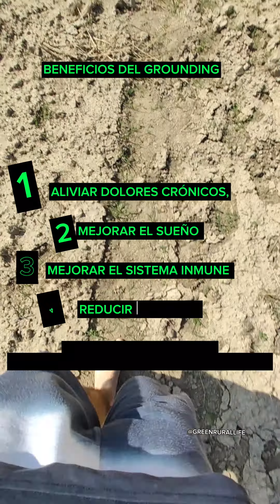SABES QUE es el GROUNDING?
GROUNDING o Toma a tierra .
en este video podrás saber qué es y cómo hacerlo, sus beneficios y donde prácticarlo.